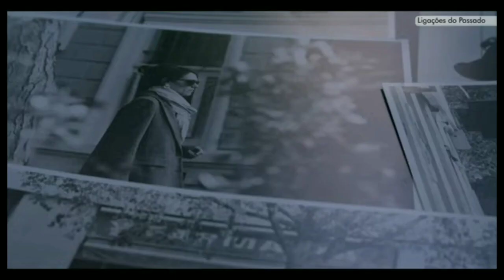Trailer: Ligação do passado - Dublado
Filme: Ligação do passado
Estreia: 25 de julho de 2023

Sinopse: A psiquiatra violeta recebe a visita de Rita, uma mulher que quer reconquistar o amor de seu marido. Violeta descobre que o marido de Rita é Jan um antigo namorado que a abandonou quando ainda eram adolescentes. Mas o que violeta não sabe é que a visita de Rita e na verdade um plano de Jan para recuperar o seu antigo amor .

Onde assistir: Amazon Prime Vídeo, Claro TV, Vivo Play, Google play e YouTube